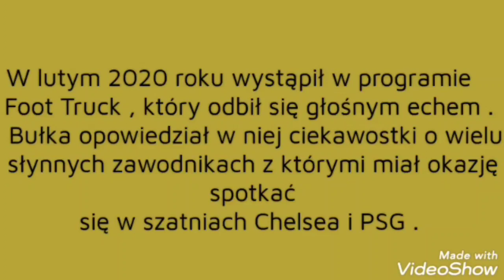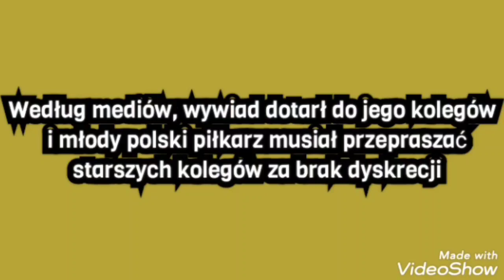Marcin Bułka - Ciekawostki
💥 Mój Spotify

Fragmenty utworów, zdjęć należą do ich prawnych właścicieli i zostały wykorzystanie wg prawa cytatu (art.29. 1 ustawy o prawie autorskim i prawach pokrewnych)